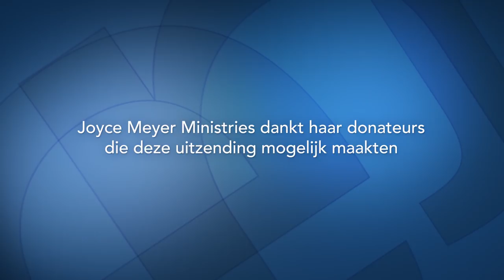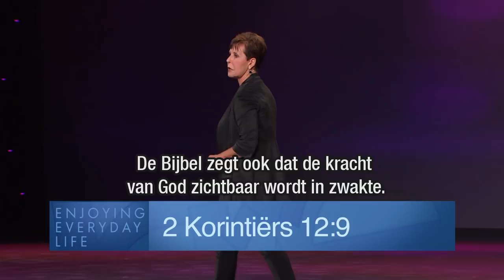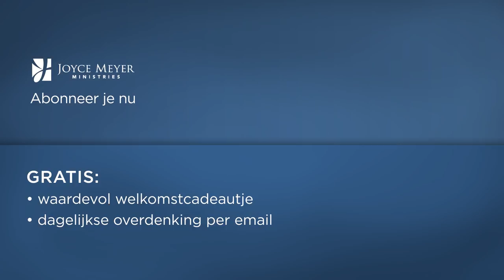Wonderbaarlijk gemaakt – Joyce Meyer – God ontmoeten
Ben je bang om fouten te maken? Ontdek vandaag dat je alles in je hebt om te doen wat je moet doen. Onderken het goede dat je van God hebt gekregen.